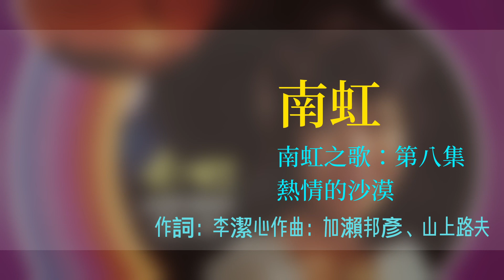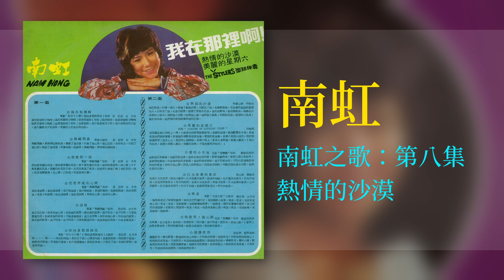南虹 & 時代樂 The Stylers - 熱情的沙漠【南虹之歌：第八集】 [Original Music Audio]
豐榮音乐推出南虹的第八張個人专辑【南虹之歌：第八集】裡的好歌：熱情的沙漠。